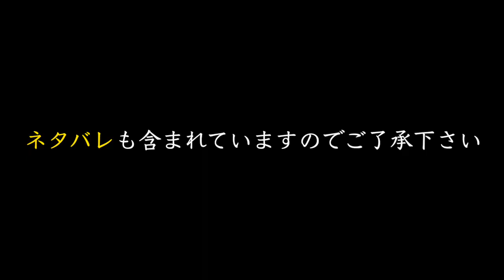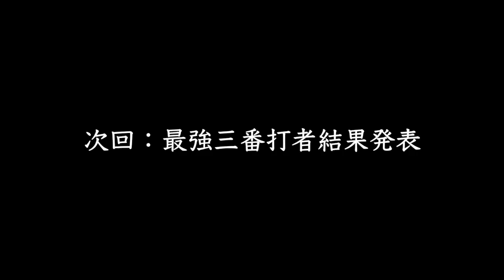【ダイヤのA act2】最新217話休載SP！いよいよ準決勝開幕へ！ここまで描かれた夏の大会"名シーン3選"を紹介！【ネタバレ】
☆主の休憩所☆
本日の動画は217話休載SP動画としてここまで描かれた夏の大会名シーン3選を紹介していきます！お楽しみに！

・【ダイヤのA act2】準々決勝•"青道vs創聖"完結！『9分以内』で"試合の見所"を紹介！青道•降谷：8回8奪三振1失点の好投！【ネタバレ】

・【ハイライト】6/23 巨人が1点差を制し開幕4連勝！先発戸郷は7回途中2失点で勝ち投手【巨人対広島】

・149キロ右腕に高校通算30本塁打のスラッガーが！大阪「超」注目校・近大泉州の練習に密着